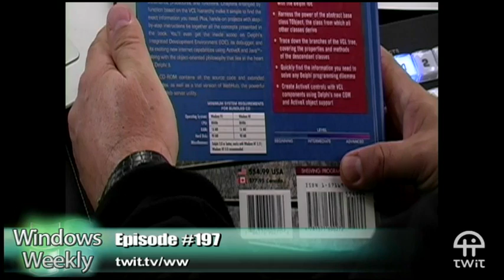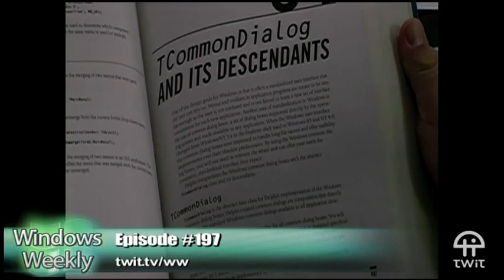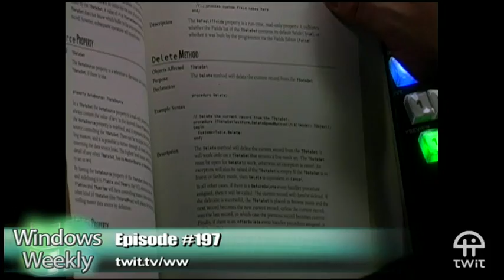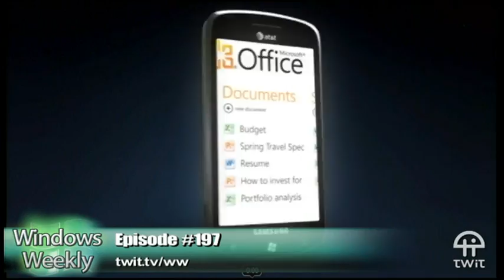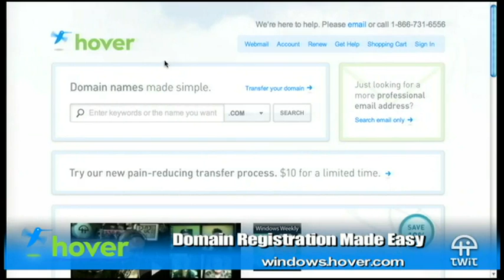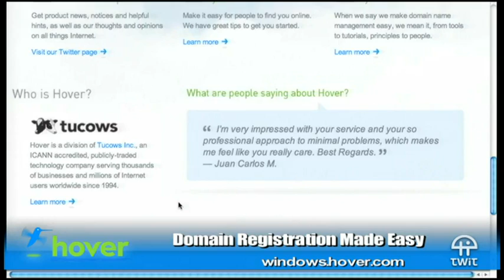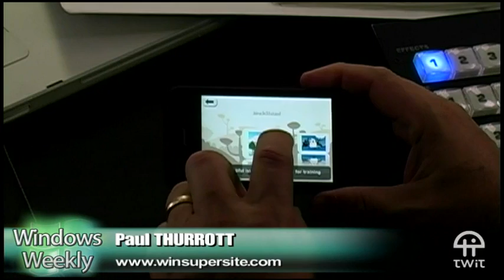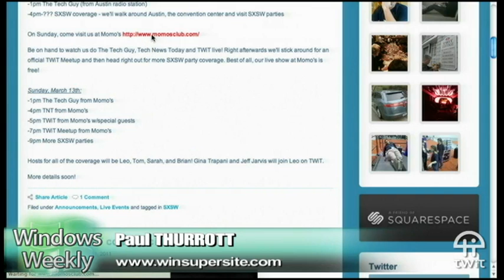Windows Weekly 197: Angry Bricks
Windows Phone pre-update, Windows 7 Service Pack 1, SDK for Kinect, Amazon vs. Netflix, and more.
Running time: 1:22:14